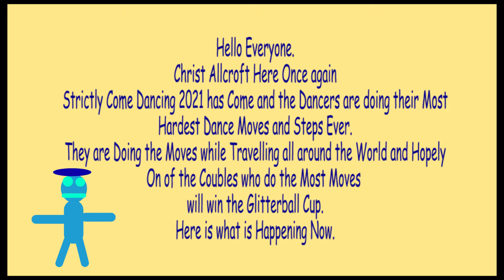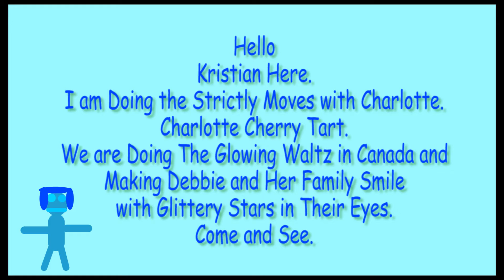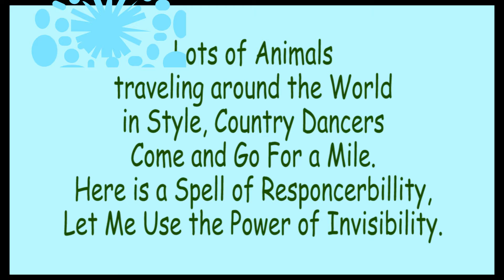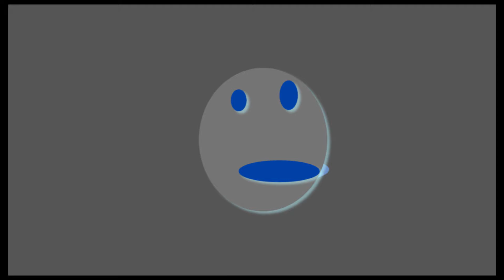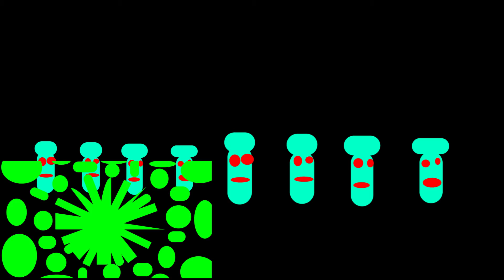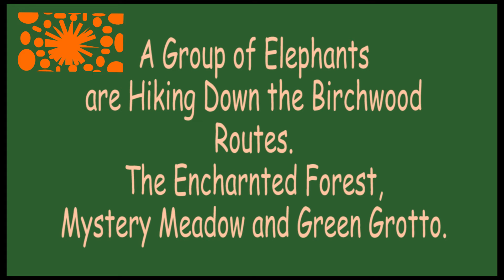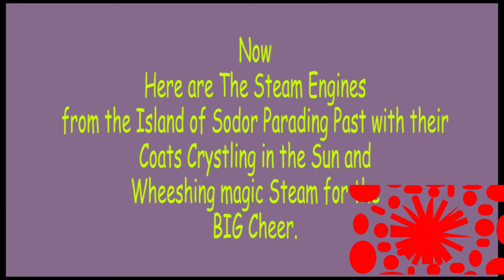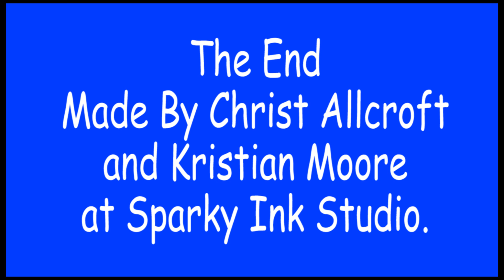Glitterball Travellers Told By Christ Allcroft and Krist Moore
Here is my First 2021 Strictly Story and it is about lots of Dancers Dancing all Over the world with lots of surprises.